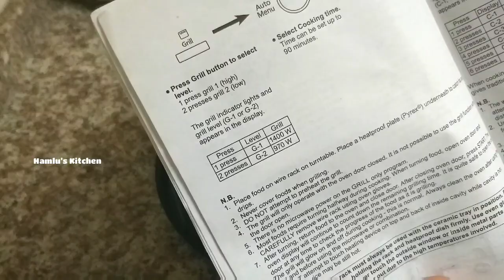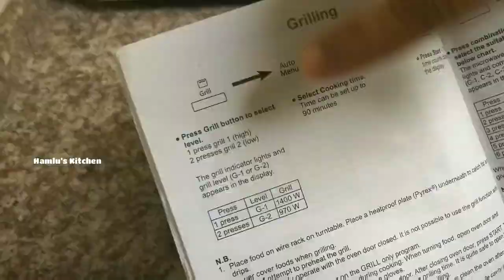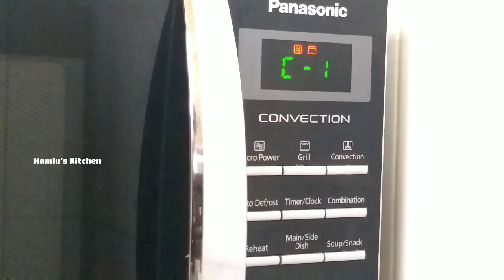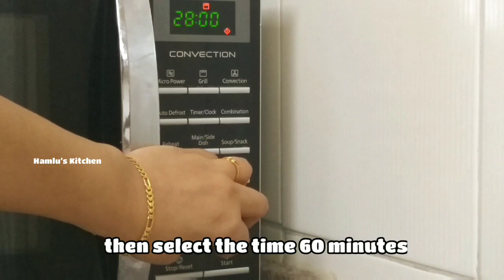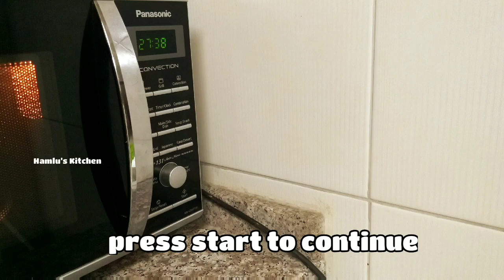Grilled chicken in Oven||Combination cooking||Panasonic Oven grilling||Thandoori Chicken in Hamlu's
Hamlu's Kitchen thandoori chicken

grilled chicken in oven